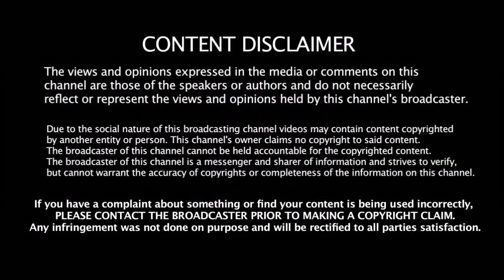கொலையை விட இதுதாண்டா ரொம்ப கொடுமையானது கொதித்தெழுந்த தல தோணி | CSK | Dhoni